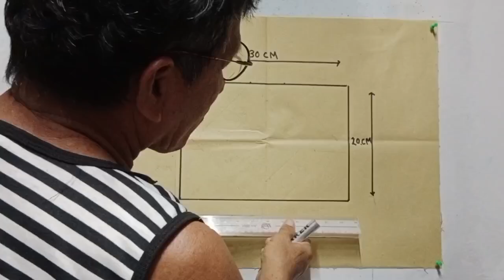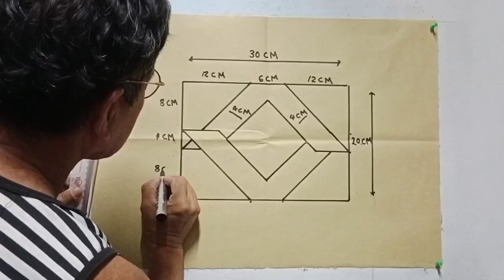3D WALL PAINTING DESIGN (175)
3D WALL PAINTING DESIGN (175)art